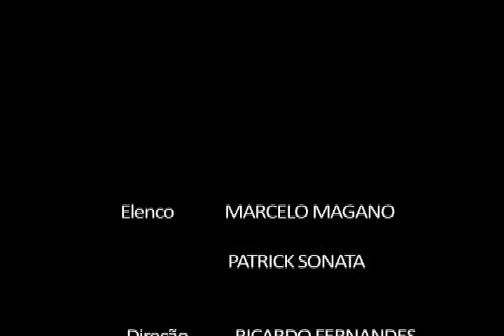A VOZ DA VERDADE - Confrades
Patrick Sonata, Marcelo Magano, Ricardo Fernandes